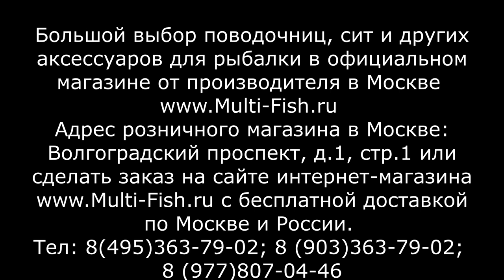ЛУЧШИЕ БЮДЖЕТНЫЕ КАТУШКИ. Катушка FEEDER CONCEPT IMPERIUM. Обзор катушек Фидер Концепт ИМПЕРИУМ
Катушка FEEDER CONCEPT IMPERIUM выполнена из металла и имеет две запасные металлические шпули.
Катушка feeder concept imperium подходит для фидерной, спиннинговой и поплавочной ловли.
Катушка feeder concept imperium 8 6000fd надежно зарекомендовала себя на фидерах класса хеви и экстра-хеви.
Катушка feeder concept imperium 8 4000fd балансирует фидерные удилища класса медиум и медиум-хеви.
Катушка feeder concept imperium 8 5000fd настоящая золотая середина для фидеристов применяющих фидер для рек и водохранилищ.
Катушка безынерционная Feeder Concept IMPERIUM, это катушка для спиннинга, катушка для болонской удочки, катушка для фидера. Бюджетные катушки ФИДЕР КОНЦЕПТ подойдут для любого рыбалка!
Купить катушку Feeder Concept IMPERIUM можно в официальном магазине по ссылке

Наши преимущества:
2. САМЫЕ НИЗКИЕ цены со склада производителя, по Программе лояльности магазина Мульти-Фиш!
3. БЕСПЛАТНАЯ доставка по Москве и России в рамках Программы лояльности!
4. БЕССРОЧНАЯ гарантия на заводской брак на ВСЕ УДИЛИЩА!
5. Свой фирменный СЕРВИС-ЦЕНТР работающий более 20 лет! с ПОЖИЗНЕННОЙ гарантией на место ремонта!